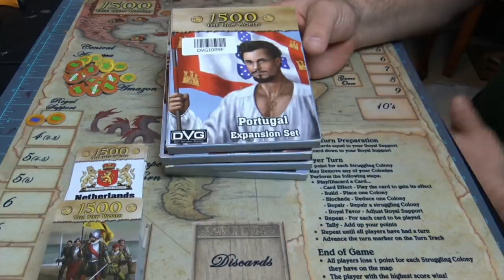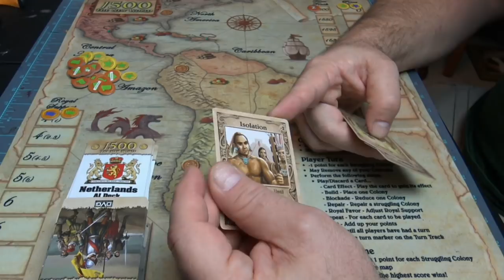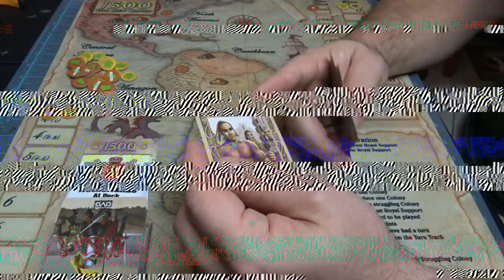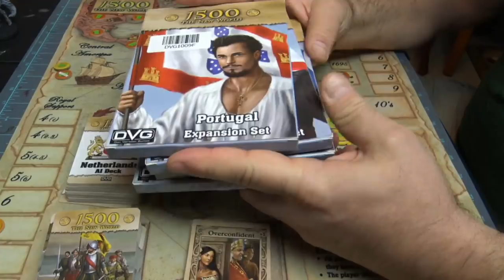1500 The New World Live Playthru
Rob goes one on one Versus the Netherlands in Live play of 1500 The New World.